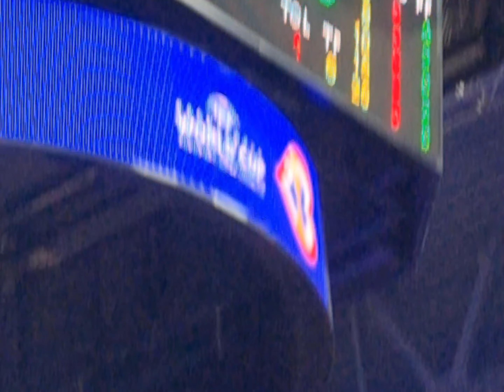Supporting our Gilas Pilipinas! Thank you Jordan Clarkson for Playing for the Philippines! 🇵🇭